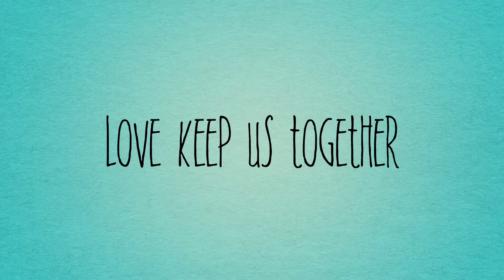VivShane Love & Life's Journey